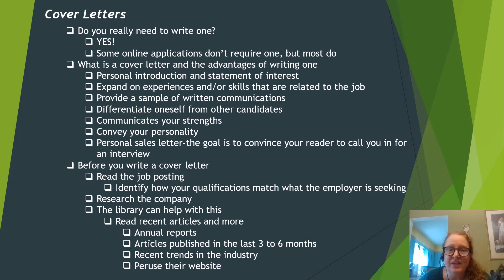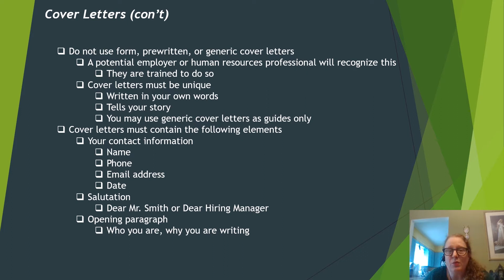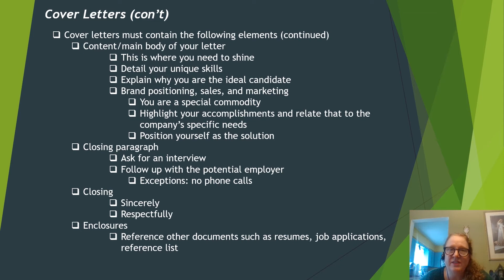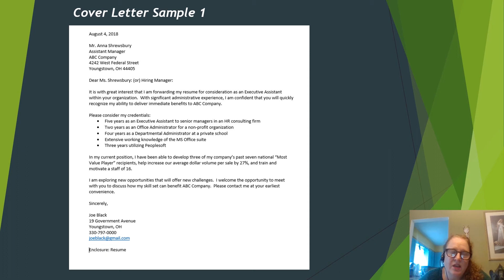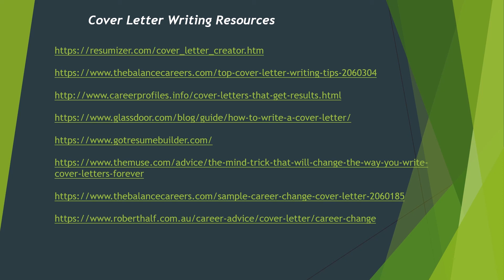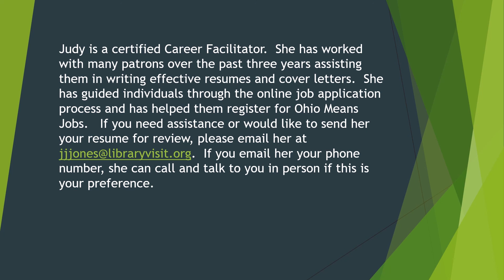Learn How to Write an Effective Cover Letter with Judy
Why must you write a cover letter?  View this video to find out.  Judy,  PLYMC Librarian and Career Development Facilitator, will cover some basic cover letter writing skills and emphasize why it is so important to have this letter written and presented along with your resume.